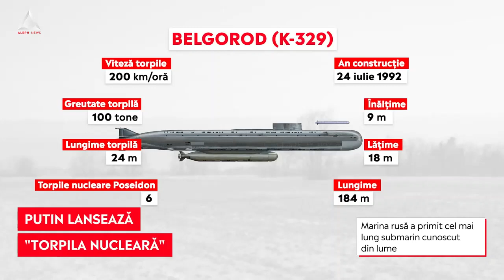Putin lansează „torpila nucleară”. CNN: Se pregătește un Război Rece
➥ Marina rusă a primit cel mai lung submarin cunoscut din lume.
➥ Conform unei analize CNN, noul submarin dă startul unui nou Război Rece în oceanele lumii.
➥ Belgorod este înarmat cu drone nucleare subacvatice.